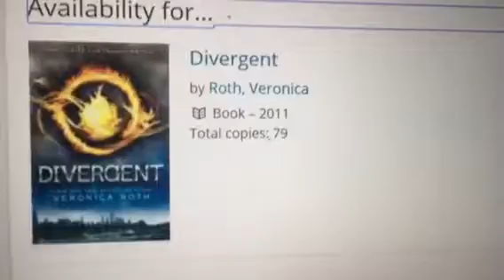Get that book